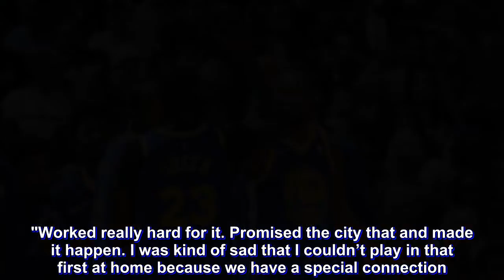NBA playoffs 2018 Wrap: Warriors, Pelicans, 76ers tally convincing wins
There wasn't a single close game in the NBA playoffs Friday as the 76ers, Pelicans, and Warriors all won their respective Game 3's convincingly.

Philadelphia started the night with a big 128-108 win over the Heat and it came with the help of a reinforcement.

Joel Embiid returned to the lineup and promptly scored 23 points while adding seven rebounds and four assists. While he had to play the game with a mask to protect his face after a recent orbital fracture, Embiid looked like he hadn't missed much time at all. His presence spells danger for the entire Eastern Conference.

"I was excited," the 2018 All-Star told reporters after the game. "Worked really hard for it. Promised the city that and made it happen. I was kind of sad that I couldn’t play in that first at home because we have a special connection. But I’m glad, came back today and we got a win."

The Pelicans were never scared by the Trail Blazers as they dominated Portland 119-102. Damian Lillard and CJ McCollum are still struggling to figure things out as they combined for minus-43 when they were on the floor.

Golden State is far from intimidated despite playing without Stephen Curry. They dropped the Spurs 110-97 in San Antonio Thursday giving them 18 straight wins in the Western Conference playoffs.

Studs of the Night
Pelicans forward Nikola Mirotic had a career playoff-high 30 points along with eight rebounds. He actually outscored Anthony Davis who had 28.

Kevin Durant had 26 points, nine rebounds and six assists and was a perfect 7 for 7 from the free-throw line.

Duds of the Night
Dwyane Wade had eight points and was just 2-for-10 shooting with four turnovers and his Heat teammate Hassan Whiteside scored five points in 13 injury-plagued minutes.

Highlight
Spurs forward Rudy Gay got Game 3 started with a bang.

What's Next
Cavaliers (1-1) at Pacers (1-1) 9:00 a.m. AEDT — LeBron James woke up for 46 points in Cleveland's Game 2 win over the Pacers, but it took every single one of those points to get a win. If the Cavs aren't careful Indiana could go up 2-1 behind another great performance from Victor Oladipo and Co.